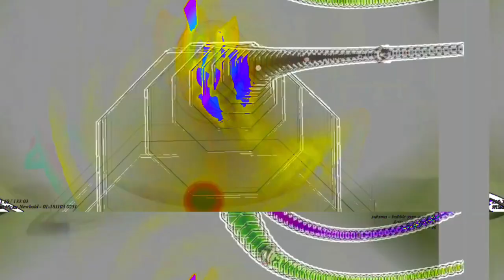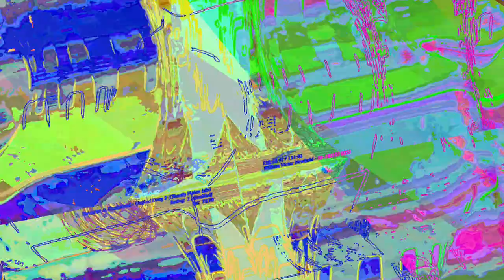[EPILEPSY WARNING] Movie 23 06 12 03h17m10s